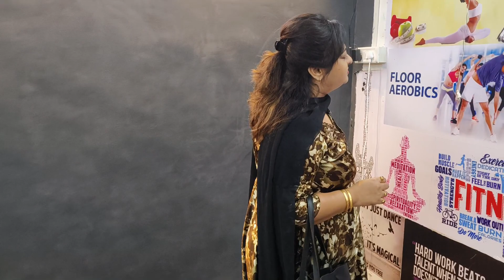Acting Monologue by Priya Shahukar | Emotional | Speech & Drama Class